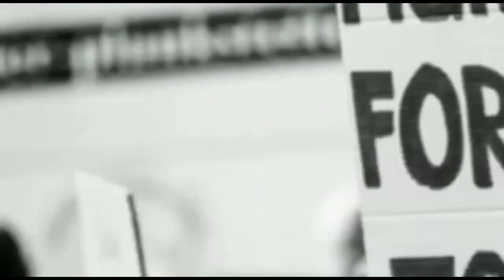heart diseases diagnosis پیس میکر کب لگانے کی ضرورت ہوتی ہے؟ Hakeem sana ullah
heart diseases diagnosis پیس میکر کب لگانے کی ضرورت ہوتی ہے؟ Hakeem sana ullah sheikhupuri